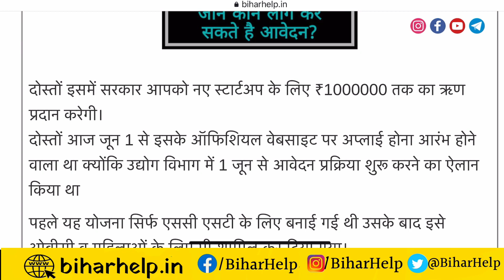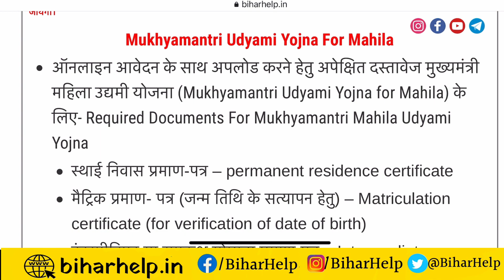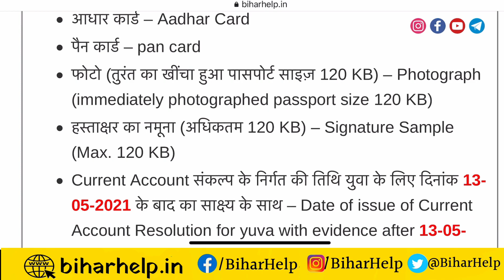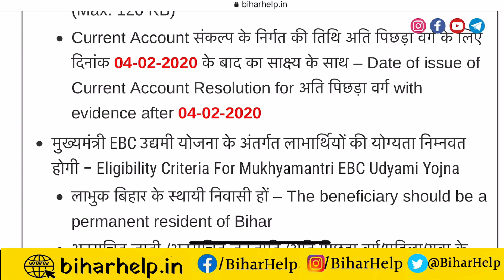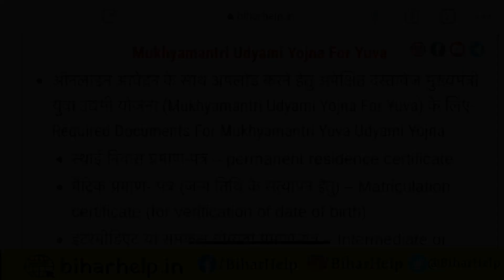bihar mukhyamantri udyami yojana 2021: Documents & eligibility mukhyamantri udyami yojana 2021 bihar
Bihar Mukhyamantri Udyami Yojna 2021 for SC/ST, Mahila and Yuva
बिहार उद्यमी योजना दोस्तों बिहार राज्य सरकार ने बेरोजगार युवाओं और महिलाओं के लिए बिहार राज्य सरकार की एक नई योजना शुरू करने जा रही है। और इस योजना को मुख्यमंत्री महिला उद्यमी योजना या मुख्यमंत्री युवा उद्यमी योजना या फिर मुख्यमंत्री SC/ST उद्यमी योजना या मुख्यमंत्री अति पिछड़ा वर्ग (EBC) उद्यमी योजना नाम दिया गया है।